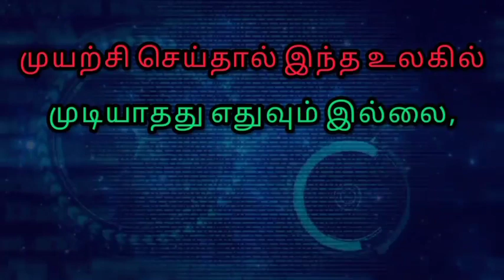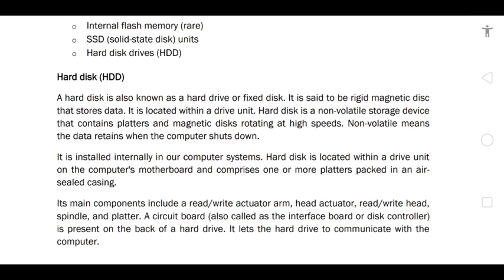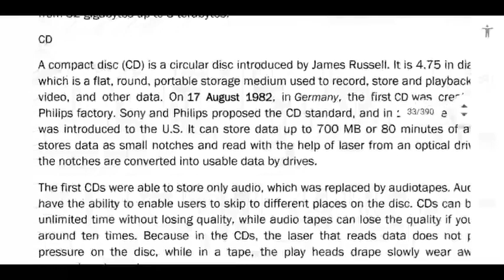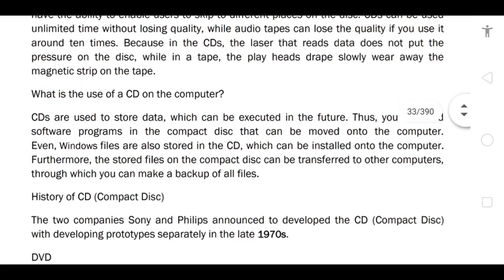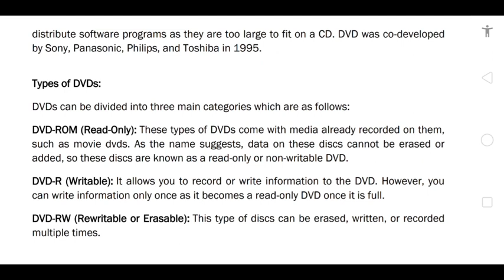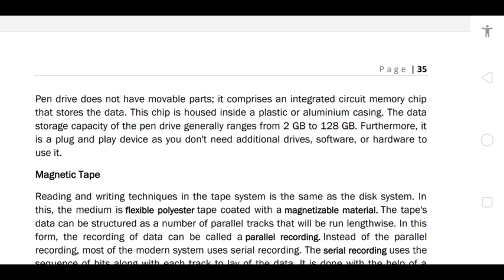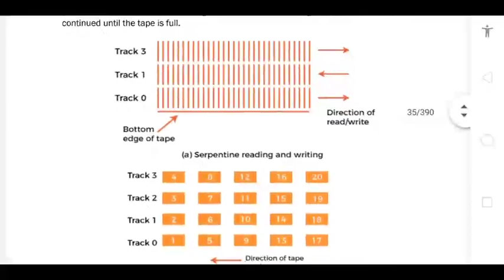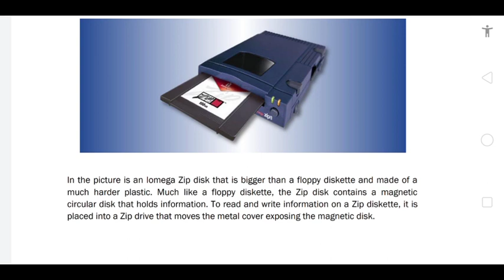Types of Memory | Part 2 | New Syllabus| COA Class